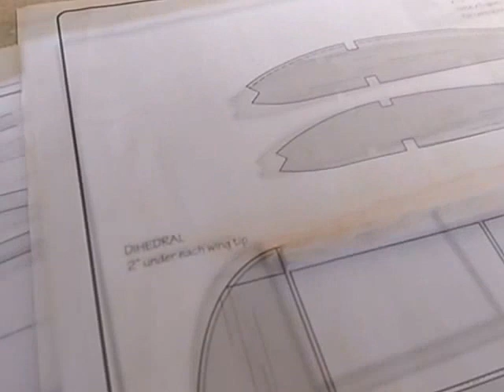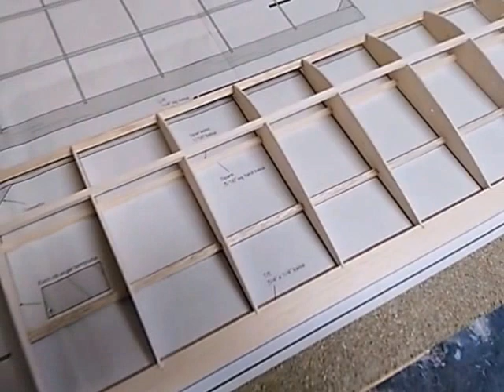Video 6: Building an electric RC plane from plans - Spars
Video 6 of the Millie Bob build - Cutting the spars, leading and trailing edges, and dry assembly of the wing.